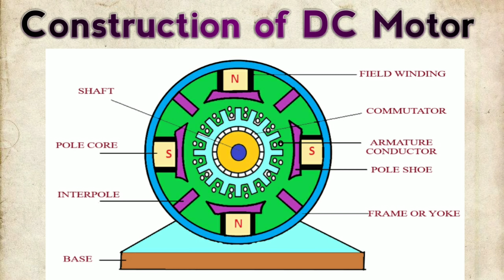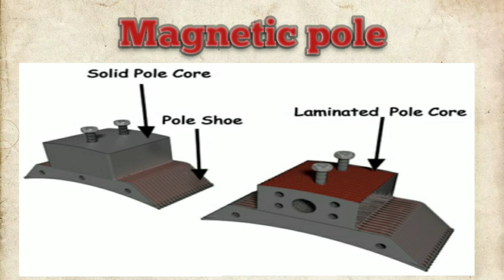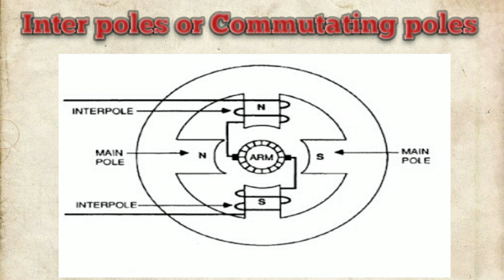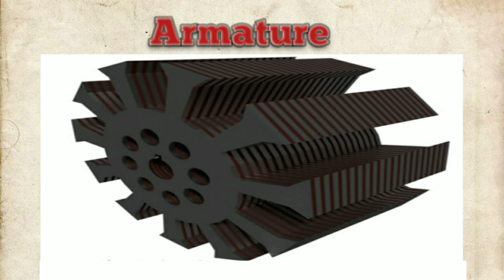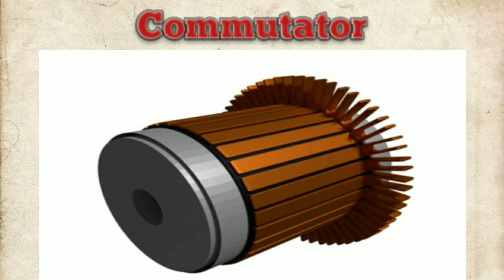Construction details of DC Motor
A DC generator can be used as a DC motor without any constructional changes and vice versa is also possible. Thus, a DC generator or a DC motor can be broadly termed as a DC machine. These basic constructional details are also valid for the construction of a DC motor. Hence, let's call this point as construction of a DC machine instead of just 'construction of a dc generator